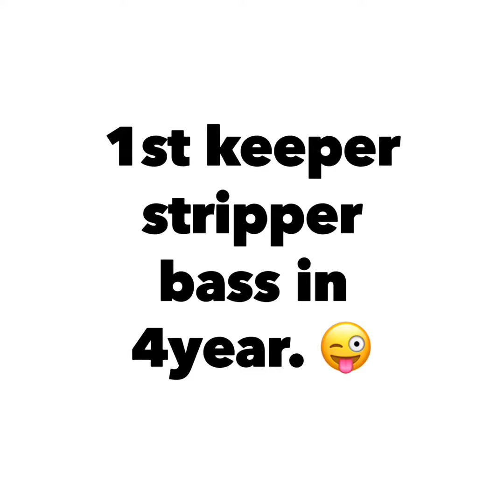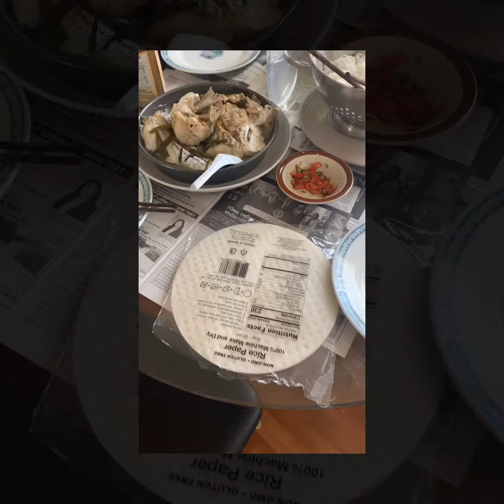1st Keeper Stripper Bass.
It have been over 4 years since I catch a legal size bass.
Have almost forget how good those fish taste.
Being fishing but catching quite a few under size one. And those have to released.
Hopefully my dry spell is over.